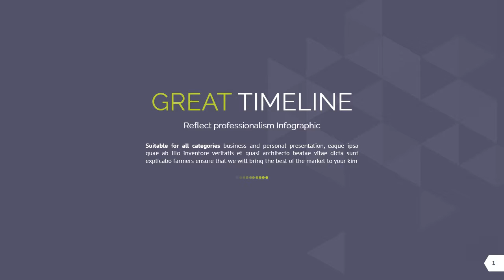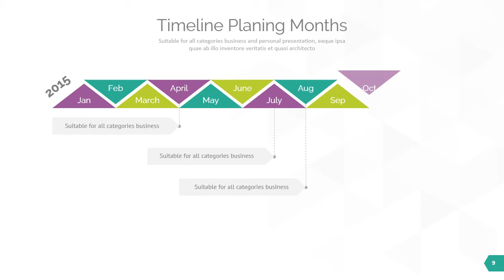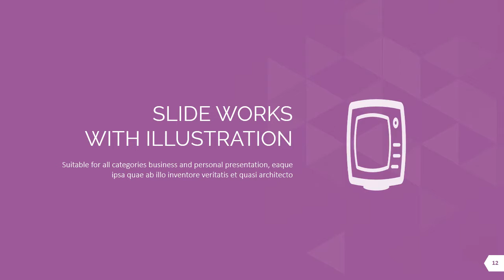Somse - Great Timeline (Powerpoint)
This Template is suitable for every kind of All category business sector or personal presentation. Text, Graph, Picture…etc changes can be done according to your desire